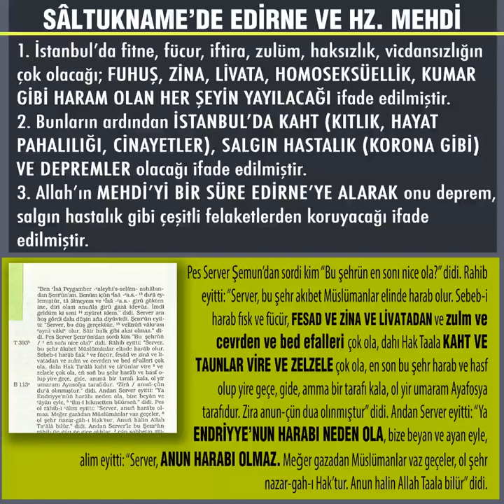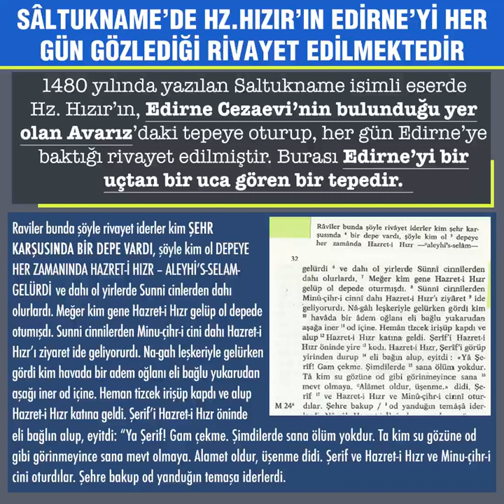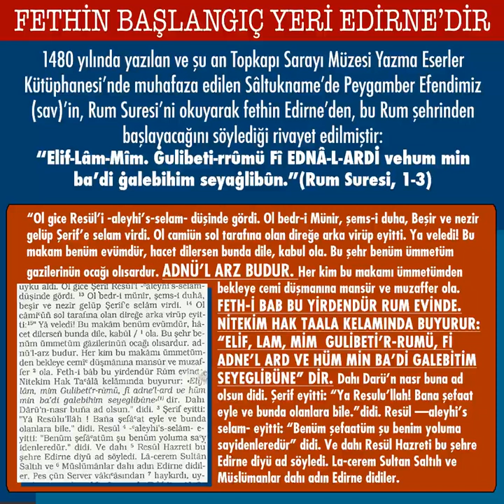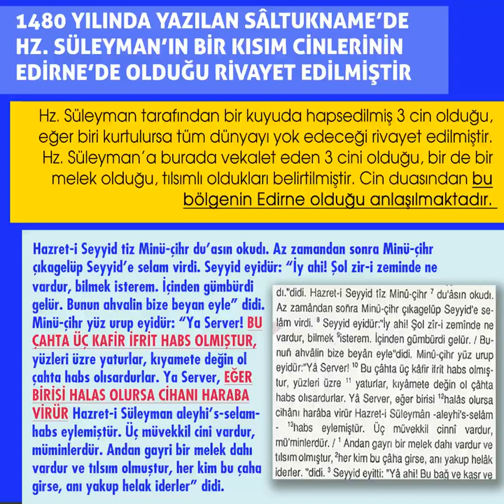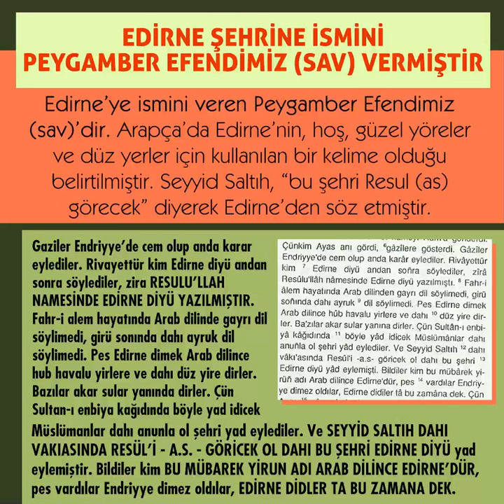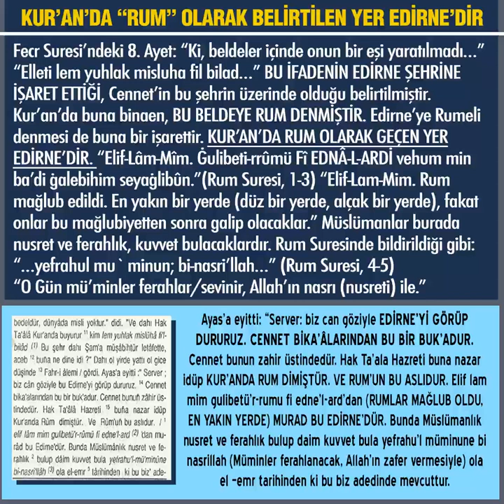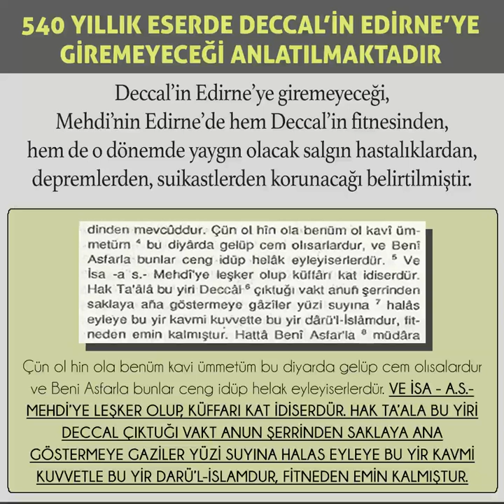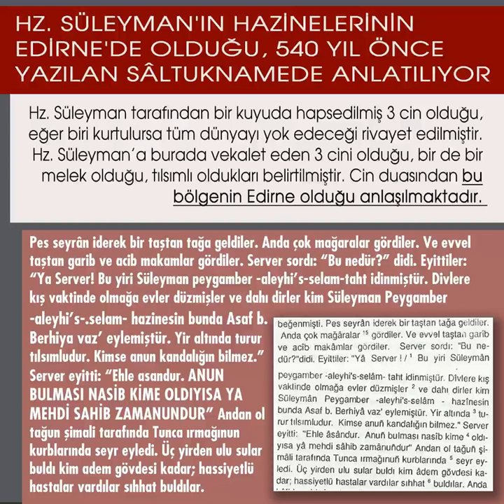Hz. Mehdi (as) devrinde fethin Edirne’den olacağı rivayet edilmiştir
► 1480 yılında yazılan Saltukname isimli eserde İstanbul’da yaşanacak felaketlerin ardından Allah'ın, Mehdi’yi bir süre Edirne’de koruyacağı anlatılmaktadır.

► Hazreti Hızır’ın, Edirne Cezaevinin bulunduğu yer olan Avarız’daki tepeye oturup, her gün Edirne’ye baktığı rivayet edilmiştir. Bu, Edirne’yi bir uçtan bir uca gören bir tepedir.

► Hazreti Hızır ve Hazreti İlyas’ın, Rum’un Edirne olduğunu, bu bölgenin Adnen’i arz* (adn-ı arz) (Adnen’in yeri, memleketi) olduğunu ve Seyyidlerin, Şeriflerin arzı (Peygamberimiz (sav)’in soyunun yeri, memleketi) olduğunu söylediği rivayet edilmiştir.

► Hz. Meryem’in, Hz. İsa (as)’ı Edirne’de dünyaya getirdiği rivayet edilmiştir.  saltukname “... bizim ruhbanlarumuz gelüp giderler. İkinci uğrı kapu yanında olan hamam içinde bir kurna vardur, Meryem Ana Hazretleri İsa – aleyhi’s-selam- doğuracak anun içinde yudı dirler.”

► Peygamberimizin fethin Edirne’den, bu Rum şehrinden olacağını söylediği ve Rum Suresini okuduğu rivayet edilmiştir: Edirne ismini bu şehre Peygamber Efendimiz vermiştir ve Edirne için Adnen’in arzı (Adn-ül arz*) (Adnen’in yeri, memleketi) demiştir.

► Hz. Süleyman tarafından bir kuyuda hapsedilmiş 3 cin olduğu, eğer biri kurtulursa tüm dünyayı yok edeceği rivayet edilmiştir. Cin duasından bu bölgenin Edirne olduğu anlaşılmaktadır.

► Edirne civarındaki bir taştan dağda bulunan mağaralarda Hazreti Süleyman’ın hazinelerinin bulunduğu belirtilmiştir. Yeraltında, mağaralarda saklanan bu hazinelerin tılsımlı oldukları, Zamanın Sahibi Hazreti Mehdi’nin bunları bulacağı ifade edilmiştir.

► Edirne’ye ismini veren Peygamber Efendimiz (sav)’dir. Arapça’da Edirne’nin, hoş, güzel yöreler ve düz yerler için kullanılan bir kelime olduğu belirtilmiştir. Seyyid Saltıh, bu şehri Resul (as) görecek diyerek Edirne’den söz etmiştir.

► “Ki, beldeler içinde onun bir eşi yaratılmadı…” Bu ifadenin Edirne şehrine işaret ettiği, Cennet’in bu şehrin üzerinde olduğu belirtilmiştir. Kur’an’da buna binaen, bu beldeye Rum denmiştir. Edirne’ye Rumeli denmesi de buna bir işarettir. Kur’an’da Rum olarak geçen yer Edirne’dir

► Deccal’in Edirne’ye giremeyeceği, Mehdi’nin Edirne’de hem Deccal’in fitnesinden, hem de o dönemde yaygın olacak salgın hastalıklardan, depremlerden, suikastlerden korunacağı belirtilmiştir.